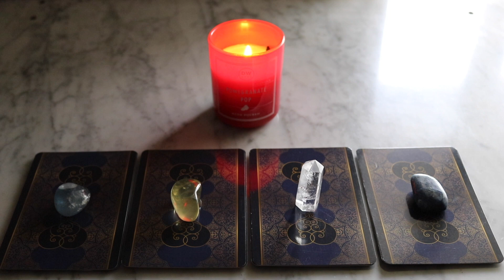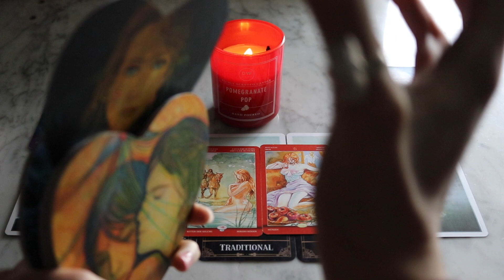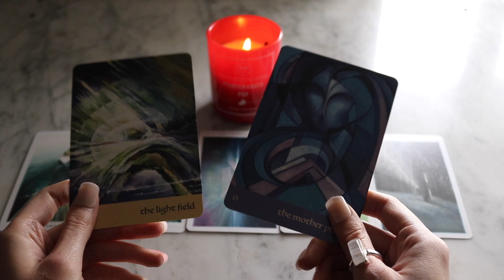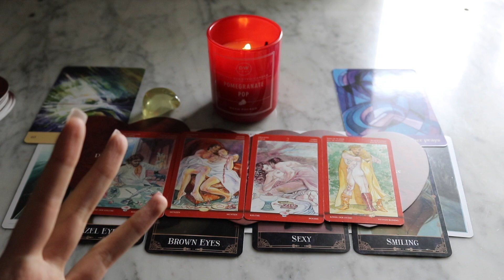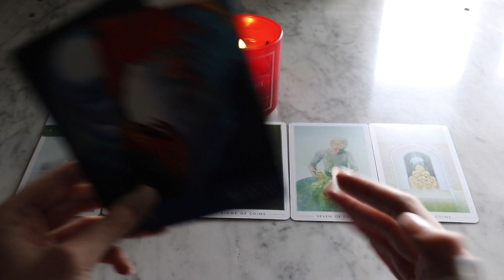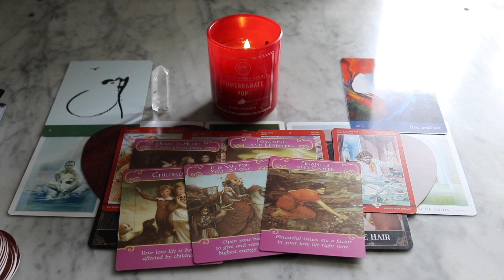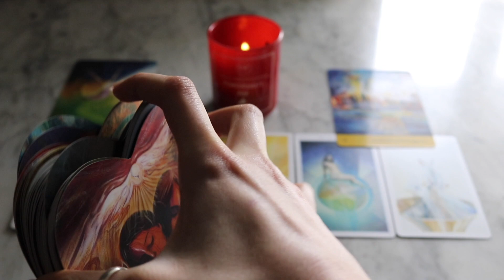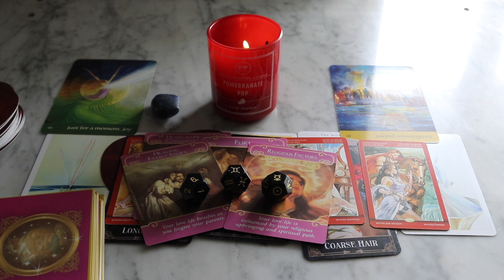18+ WHO WILL FIND YOU THIS YEAR?😍❤️(PICK A CARD)❤️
Hey guys! This is an 18+ love reading on who will come into your life this year and what they will be like, enjoy!

✨Timestamps✨

Pile 1- 1:16 (Celestite)

Pile 2- 23:48 (Lemon Topaz)

Pile 3- 45:22 (Clear Quartz)

Pile 4- 1:08:37 (Sapphire)

Decls Used: Fountain Tarot, Journey of Love Oracle, Lovers Oracle, Mystic Fire Physical Features Oracle, Tarot of Sexual Magic, Love Angels Oracle